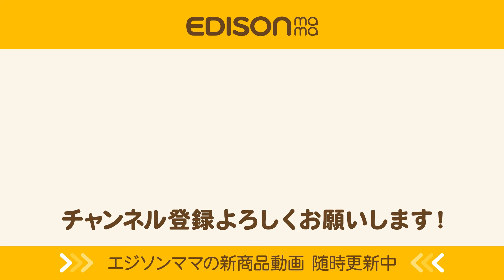【必見】手が止まらなくなる！？子どもが夢中で食べるうどん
↓リング形状の新感覚うどん「おこめのたべりんぐうどん」の詳細、ご購入はこちらをチェック↓

リングの形をした国産米粉100％のうどん。
手づかみ食べはもちろん、フォークやお箸でも上手にパクパク食べれちゃう！
1人で食べたの声が続々。子どもが夢中になるうどんです。
食塩・アレルゲン28品目不使用で安心安全。
■おこめのたべりんぐうどん